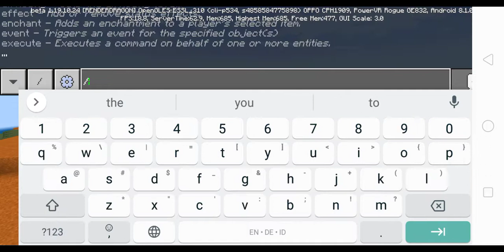Savage & Ravage Addon Showcase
Mobs: Griefer Guard Illager Hermit Savageling Scavenger Creepie Friendly Ravager Hyena And Skeleton Villager
Items: Brew of the beast, Creeper Spore, guards helm, poultry farmers hat, sinister horn
Special Thanks to @Farcr And @vivispook
Author: Farcr Mcvinnyq Thepopulous and TeamAbnormals.
Owner: Me.
Support: 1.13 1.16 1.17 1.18 and 1.19
Note: Do not use any fake mobs and fake news
Not Only In Mcpedl Just MediaFire.